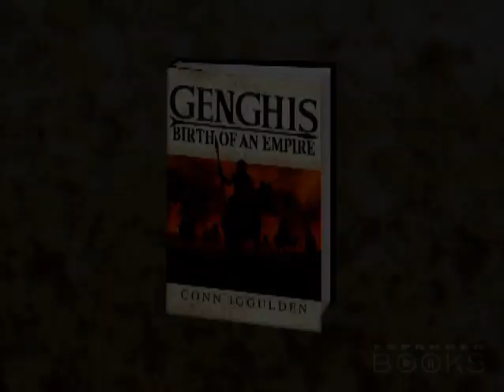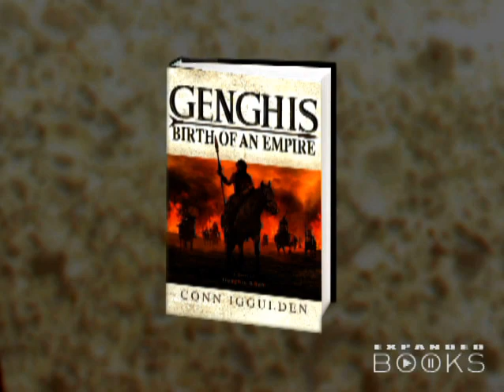Conn Iggulden - GENGHIS: BIRTH OF AN EMPIRE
Conn Iggulden, the bestselling author of a series on Julius Caesar, now turns his attention to the Mongol conqueror Genghis Khan. The new title is GENGHIS: BIRTH OF AN EMPIRE.